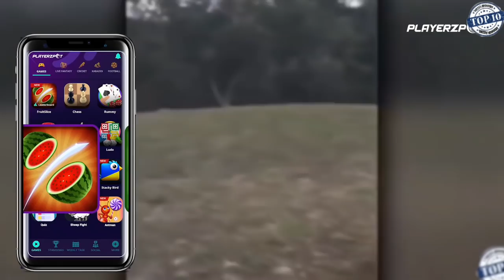10 Times Animals Saved Human Lives!